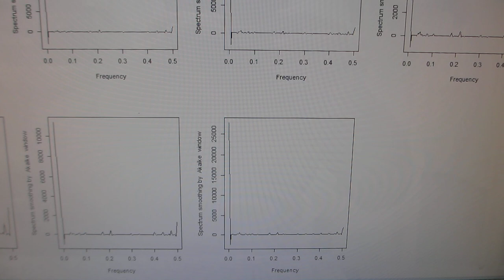‹統計的な考え方›を利用した超音波のダイナミック制御技術（超音波システム研究所）